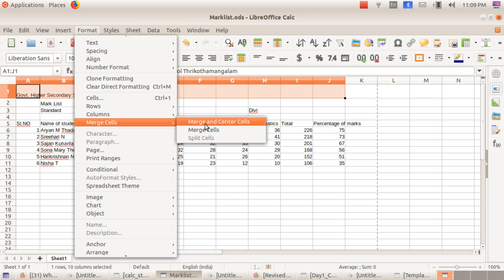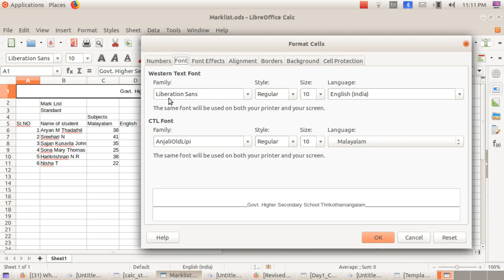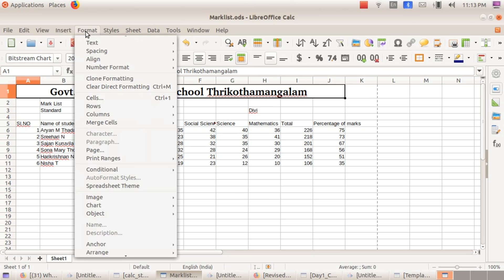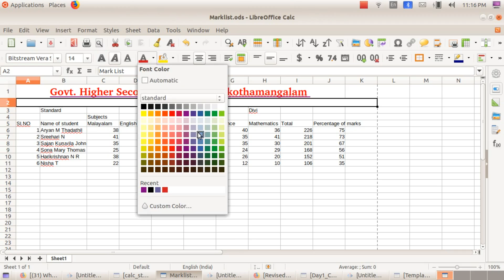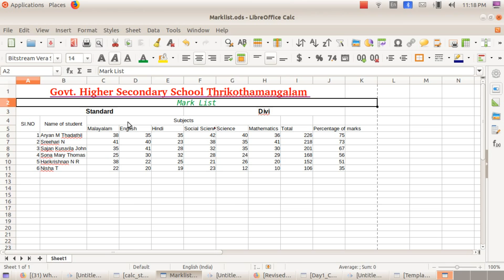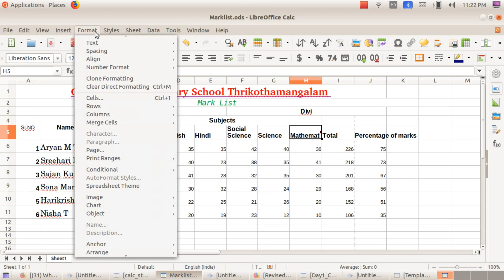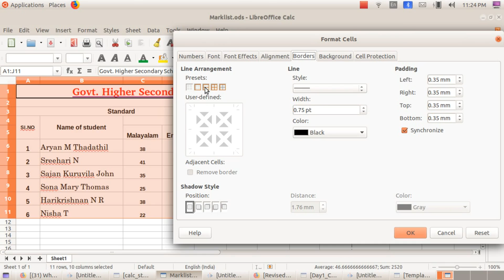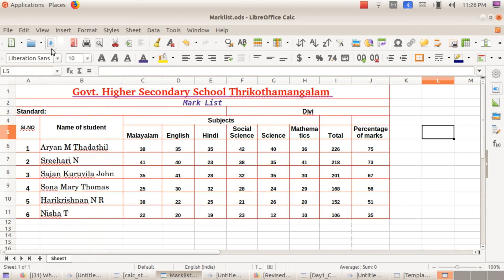LibreOffice Calc Table Formating_Tutorial in Malayalam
Based on Kerala Syllabus Standard 8 IT Text Book